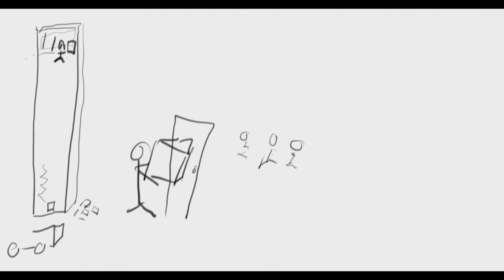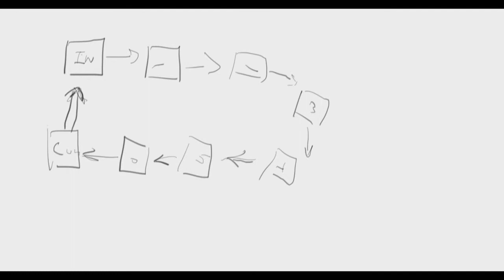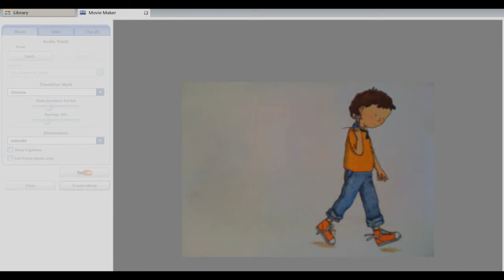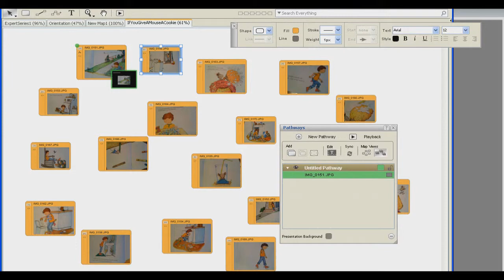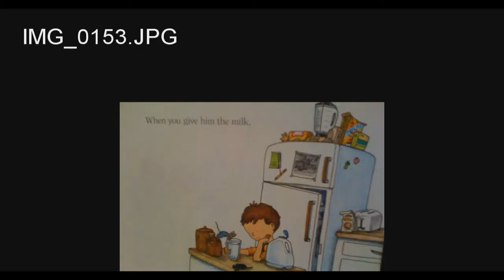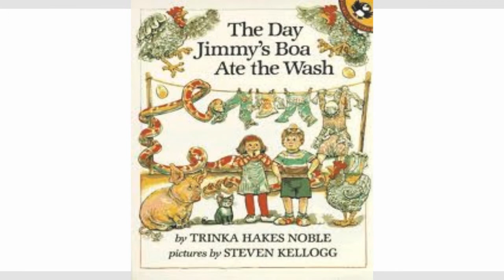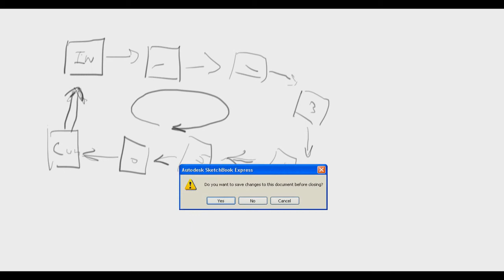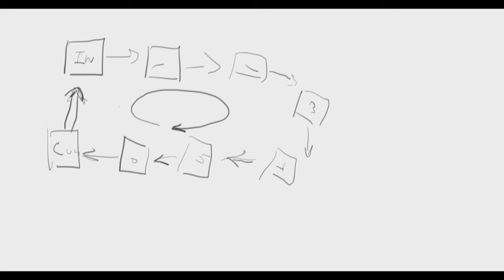Teaching With Technology Series 1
You have to start somewhere.  Just share a story.  That's how we can use technology to teach.  When you use the computer students learn so much faster.  Just hear today's stories and see just what we mean!